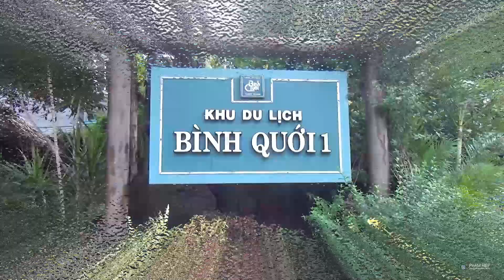Ngày Hạnh Phúc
Buổi chụp hình đầu tiên Lễ cưới tập thể năm 2023